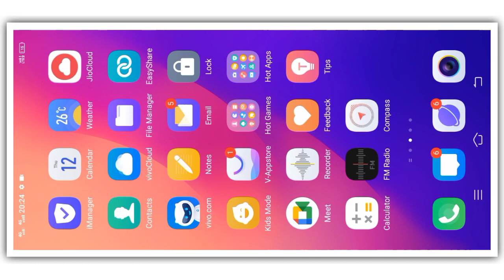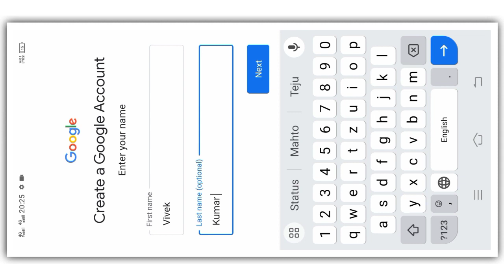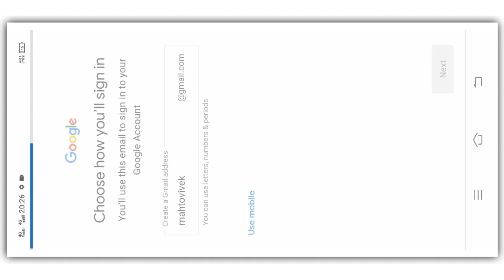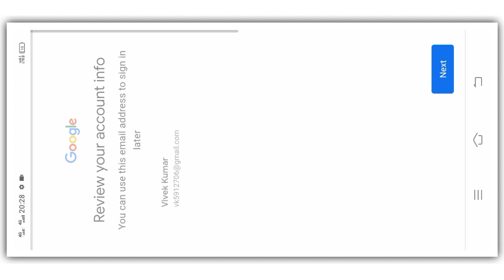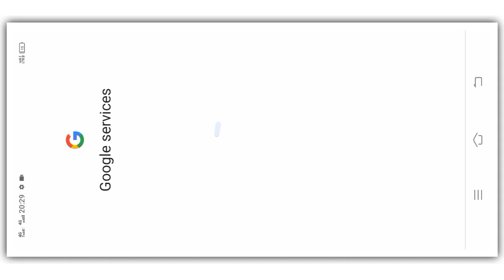Gmail Account Kaise Banaye Phone Se ! How To Make Gmail Account ! How To Create Gmail Account 2024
Google Account Kaise Banaye Phone Se ! How To Make Gmail Account ! How To Create Google Account 2024

Gmail Account Phone Se Kaise Banaye
Gmail Account Banane Ka Sahi Tarika